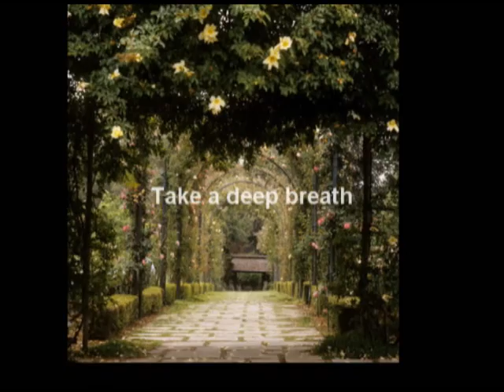Pan Tilt Relax Video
Nice Soothing relax Video